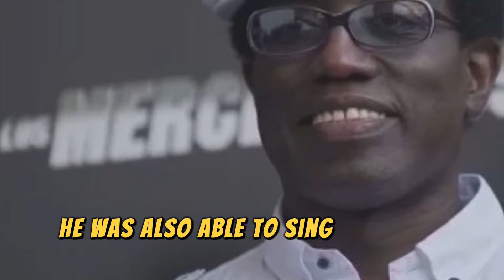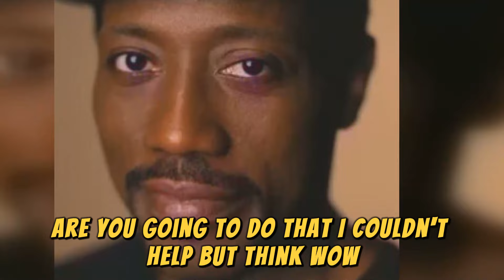At 62, Wesley Snipes FINALLY Confirms The Rumors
Wesley Snipes is an American actor, film producer and martial artist, known for his diverse roles in action, martial arts and crime films. Born on July 31, 1962 in Orlando, Florida, Wesley began his acting career in the 1980s and quickly rose to fame with his leading roles in films such as "New Jack City", "Demolition Man", and especially his role as Blade in the Marvel film series of the same name, making the image of the vampire hero Blade a cinematic icon. This role also paved the way for the modern superhero series and received critical acclaim.

Love all!!!